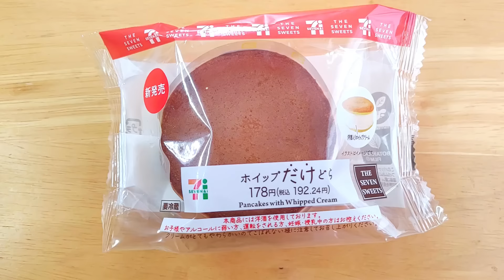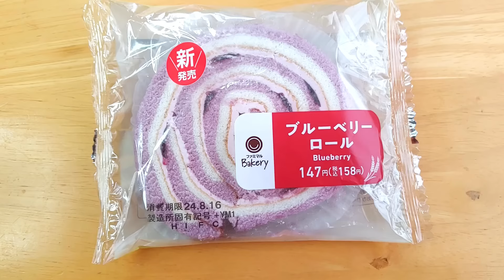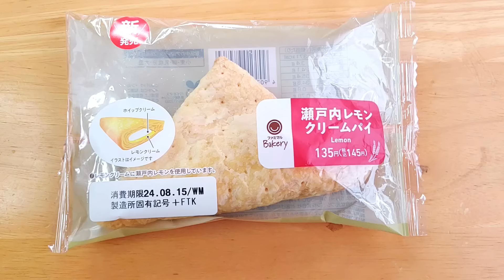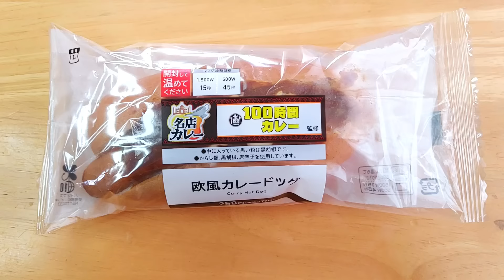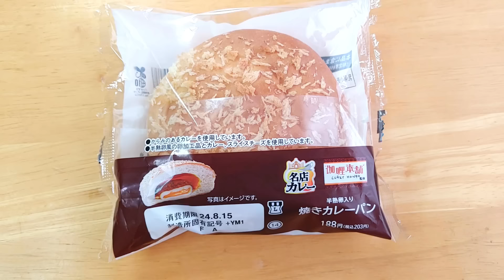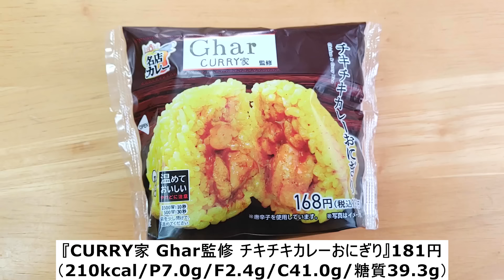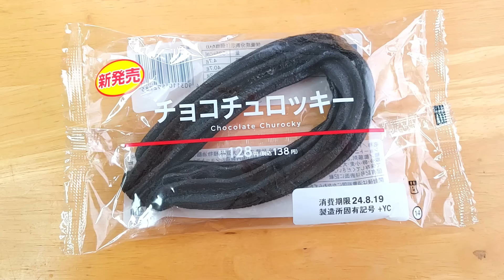【8/13発売コンビニパン＆スイーツ①】本日発売！今週のコンビニ新商品！パンとスイーツレビュー！前編！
火曜日です！
コンビニ新商品発売日！
今週もよろしくお願いいたします！

今週はお盆のせいか新商品が少な目で、
今朝あまり品数が揃わなかったので、
ローソンでスタートした「名店カレー」シリーズの、
パンとおにぎりも加えてみました！

どうぞ最後までごゆっくりチェックしていってくださいませ！

お知らせ
8月に引っ越しをすることになりました。
それに伴い、8月3週目～4週目あたりに少し長めのお休みをいただきます。
日程は決まり次第お伝えしますが、おそらく直前になるため、
こちらで事前にお知らせさせていただきました。
1週間～2週間程度を予定しています。
ご迷惑をおかけしますがよろしくお願いいたします。

※【】内は製造者

※8/11発売
『ホイップだけどら』192.24円
（216kcal/P1.9g/F16.4g/C15.4g/糖質15.2g）
【わらべや日洋食品】

『ブルーベリーロール』158円
（310kcal/P3.7g/F12.1g/C46.9g/糖質46.1g）
【山崎製パン】

『瀬戸内レモンクリームパイ』145円
（371kcal/P3.4g/F24.1g/C35.4g/糖質34.6g）
【フジパン】

‹ローソン›
『100時間カレー監修 欧風カレードッグ』279円
【サンデリカ】

『伽哩本舗監修 焼きカレーパン』203円
（225kcal/P7.5g/F7.7g/C32.5g/糖質30.5g）
【山崎製パン】

『CURRY家 Ghar監修 チキチキカレーおにぎり』181円
【フレッシュダイナー】

『チョコチュロッキー』138円
（535kcal/P4.7g/F40.7g/C38.2g/糖質36.7g）
【山崎製パン】

『金沢兼六庵 水もち』198円
（74kcal/P1.1g/F0.7g/C16.9g）
【徳島産業】